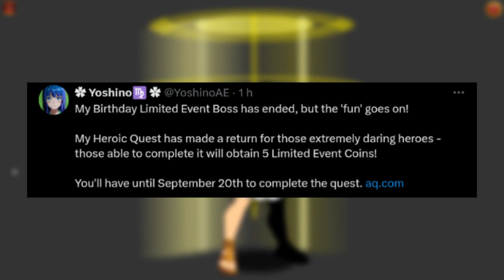NOVA QUEST - Yoshino's Heroic Quest (HURRY)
INFORMAÇÕES

Links importantes!